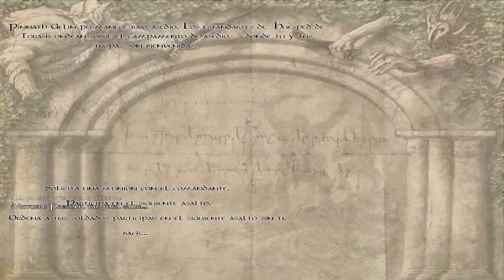The Last Days of the Third Age #51 Uruk-hai de Isengard | Let's Play Español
capítulo 51

La fuerte ofensiva continúa contra Gondor, esta vez con asedios en Pinnath Gelin y en Erech, aunque no todos acaban como se desearía. Próximo objetivo: Edhellond.